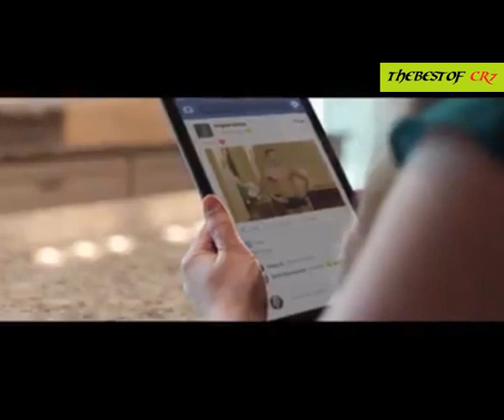Quand Cristiano Ronaldo ne se prend pas au sérieux [Video]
Autant l’attaquant portugais du Real Madrid CR7 assure à la perfection sa fonction de papa poule avec ses enfants, autant il sait également s’amuser et rire de lui-même. Portrait d'un surdoué attachant du ballon rond...